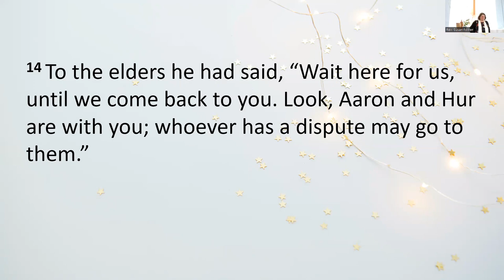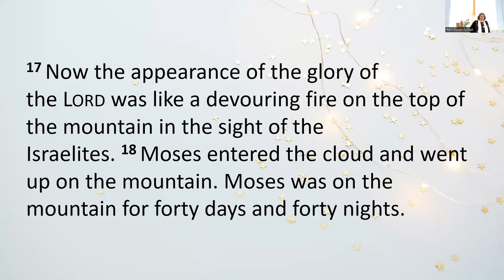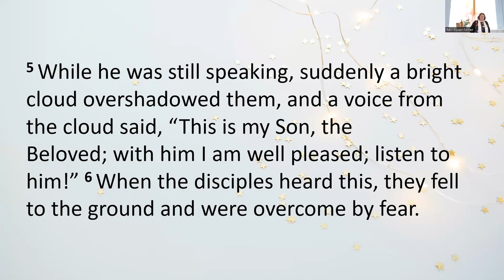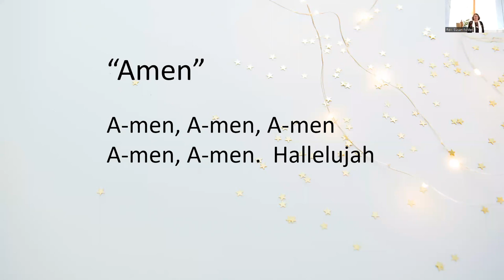Scripture & Sermon for February 19, 2023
Join us for Transfiguration Sunday as we ask why!